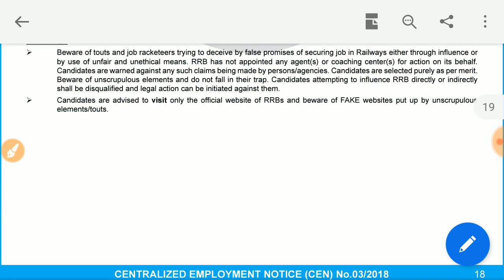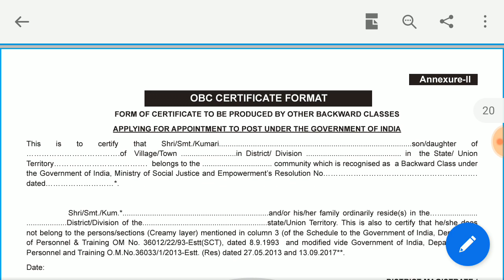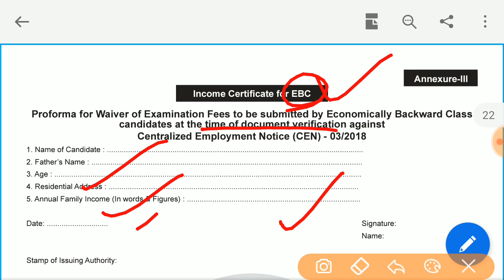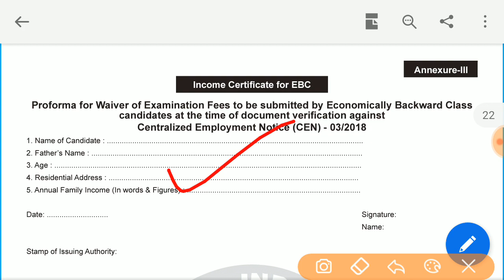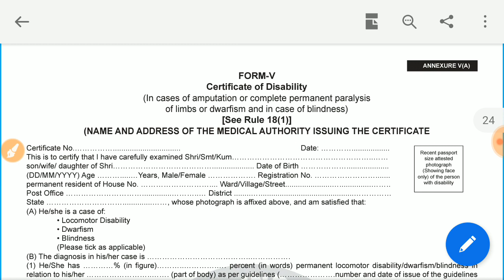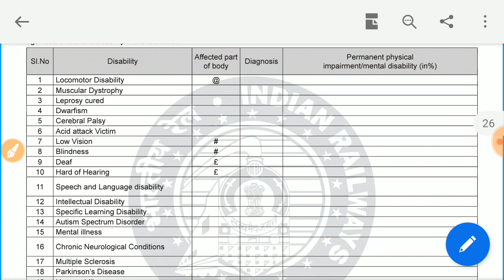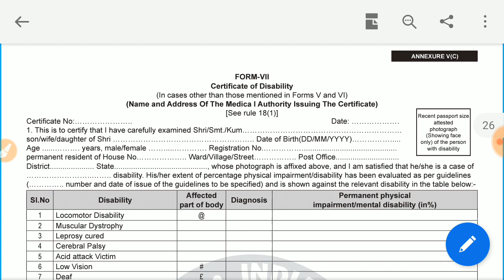RRB JE MEDICAL TEST| DOCUMENT VERIFICATION | CERTIFICATE FORMAT क्या होना चाहिए?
RRB JE MEDICAL TEST | DOCUMENT VERIFICATION